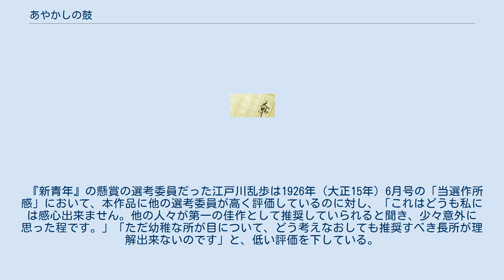あやかしの鼓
新青年_(日本)
『あやかしの鼓』（あやかしのつづみ）は、夢野久作の中編小説。
『新青年』の懸賞に応募し二等で入選し、同誌の1926年（大正15年）10月号に掲載された。
夢野久作名義での処女作である。
 100年ほど前、さる鼓作りの職人が、綾姫という姫君への破れた恋の形見にと、情念を込めて上等の樫の木で鼓を作りあげる。
しかし、あまりにも深い情念が呪いと化してしまい、この鼓にかかわった人間は全員不幸な死を遂げてしまう。
そのため、鼓はいつしか「あやかしの鼓」と呼ばれるようになる。
 月日は流れて大正時代の東京。
主人公である「私」こと音丸久弥は、病床の父から死の間際に、「あやかしの鼓」にまつわる因縁話を聞かされる。
「あやかしの鼓」を作った職人は自分たちの祖先であることや、存在さえ定かでなかった「あやかしの鼓」が実在し、腕のいい鼓職人だった父が実際にその鼓を手にしたことがあること。
そして「お前は絶対に鼓を習おうなんて思うな。触れてもいけない。」と言い残して父は息を引き取った。
しかし、私は「あやかしの鼓」の呪いに引き寄せられるように鼓に出会ってしまい、やがて因果の連鎖の輪の中に取り込まれてしまう。
 本作品は、全体が音丸久弥の書いた遺書として設定されている。
 この独白体形式は、『死後の恋』や『悪魔祈祷書』にも使われたものである。
『少女地獄』や『瓶詰の地獄』に見られるような書簡体形式とともに、夢野作品の短篇ではこの2種類の手法が効果的に用いられていることが多い。
 『新青年』の懸賞の選考委員だった江戸川乱歩は1926年（大正15年）6月号の「当選作所感」において、本作品に他の選考委員が高く評価しているのに対し、「これはどうも私には感心出来ません。他の人々が第一の佳作として推奨していられると聞き、少々意外に思った程です。」「ただ幼稚な所が目について、どう考えなおしても推奨すべき長所が理解出来ないのです」と、低い評価を下している。